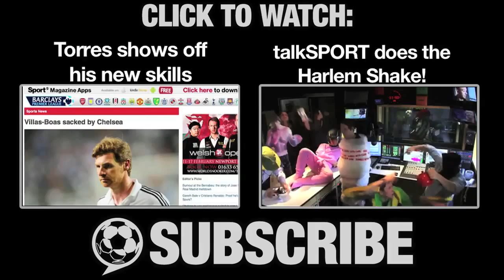Football's Funniest Faces: Ronaldo | Ibrahimovic | Torres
Following AVB's best impression of Mr. Bean during Tottenham Hotspur's 2-1 victory over Lyon, we've put together a compilation of football's funniest faces, including Cristiano Ronaldo, Fernando Torres and Zlatan Ibrahimovic.

Which one made you laugh the most?

This video is dedicated to YouTube user WelshGrey and his infamous lack of humour.

for more football entertainment